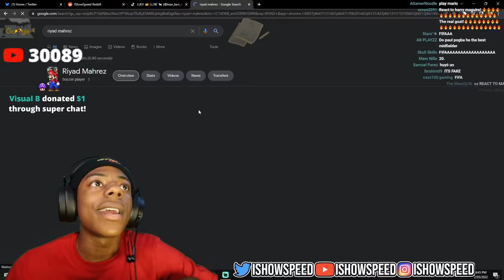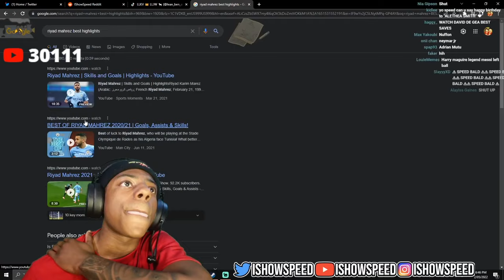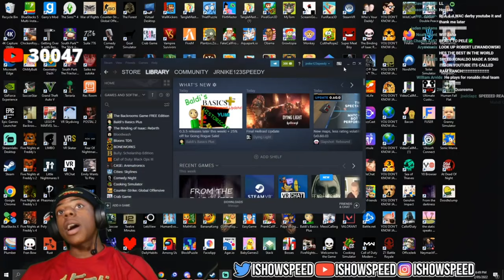IShowSpeed Reacts to Riyad Mahrez!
speed says mahrez is in his top 4 lol